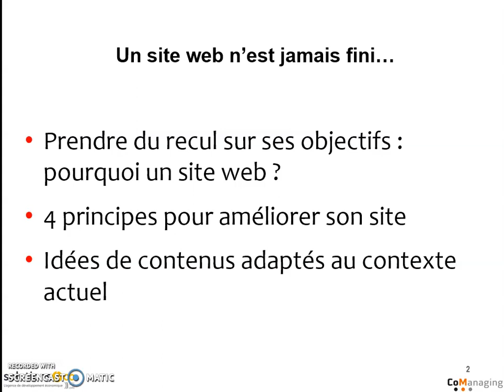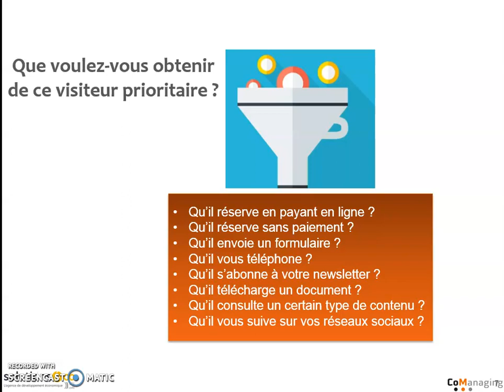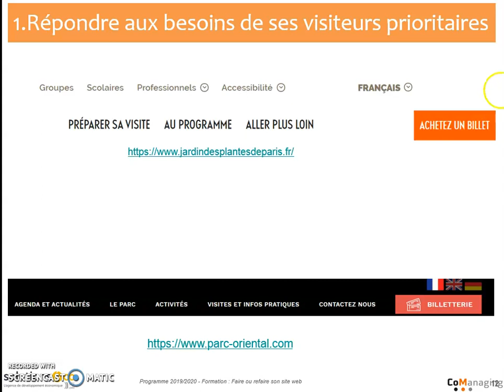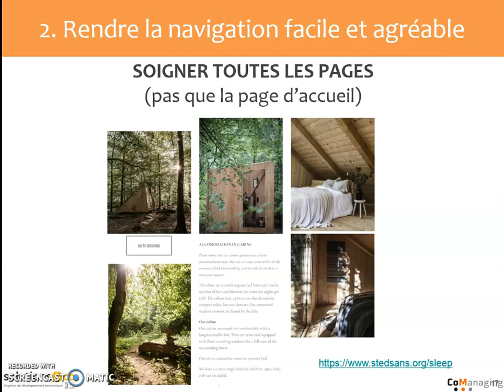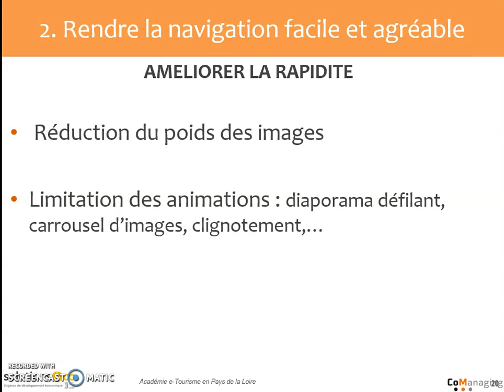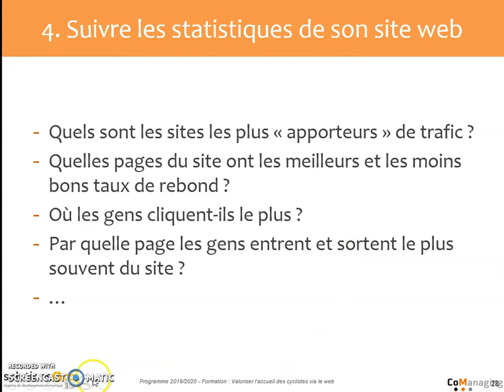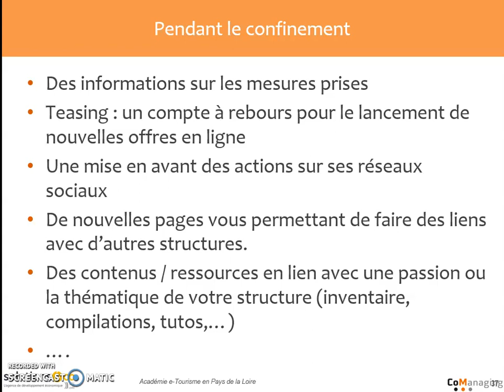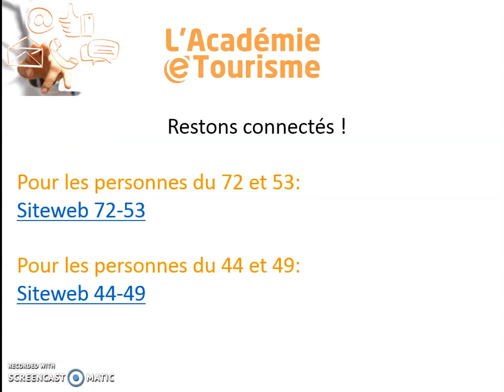Académie e-tourisme - Webinaire 15 jours pour peaufiner votre site web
Proposé par l'Académie e-tourisme des Pays de la Loire, ce webinaire est destiné aux professionnels du tourisme.